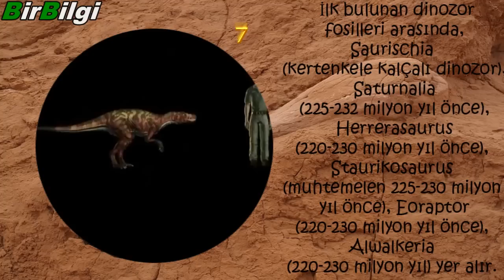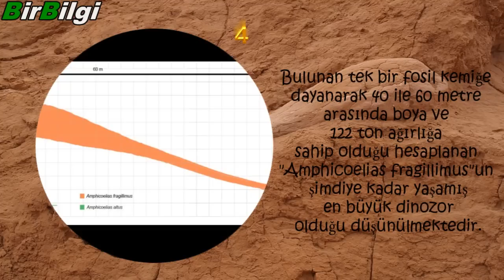Dinozorlar Hakkında 10 Bilgi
Dinozorların kökeni, günümüzden 251 milyon yıl önce başlayıp 205 milyon yıl önce sona erdiği
 kabul edilen, trias döneminin ortalarına, 237 milyon yıl önceye ve arkozorlara dayanmaktadır.
Dinozor, Yunanca korkunç anlamına gelen "δεινός"(deinos) ve kertenkele anlamına gelen "σαῦρος" (sauros) kelimelerinin birleşiminden oluşmuştur.
İlk dinozor fosilleri 19. yüzyılın başlarında bulunmuştur.
 İlk bulunan dinozor fosilleri arasında, Saurischia (kertenkele kalçalı dinozor), Saturnalia (225-232 milyon yıl önce), Herrerasaurus (220-230 milyon yıl önce), Staurikosaurus (muhtemelen 225-230 milyon yıl önce), Eoraptor(220-230 milyon yıl önce), Alwalkeria (220-230 milyon yıl) yer alır.
Bilinen ilk dinozorlar, boyları bir metreden iki metreye kadar ulaşan ve iki ayak üzerinde bipedal yürüme özelliğine sahip etçil beslenen avcılardı.
Dinozorlar Ornithischia (Kuş kalçalı dinozorlar) ve Saurischia (Kertenkele kalçalı dinozorlar) olmak üzere 2 sınıfa ayrılmaktadır.
Bulunan tek bir fosil kemiğe dayanarak 40 ile 60 metre arasında boya sahip ve 122 ton ağırlığındaki "Amphicoelias fragillimus"un şimdiye kadar yaşamış en büyük dinozor olduğu düşünülmektedir.
Yaklaşık 34 cm boyunda ve tahmini 110 gram ağırlığındaki "Anchiornis huxleyi"in ise en küçük dinozor olduğu düşünülmektedir.
65 milyon yıl önce, 10 kilometre çapındaki bir göktaşının saatte 54.000 km hızla dünyaya çarptığı, bu çarpmanın 100 milyon megaton TNT' ye eşdeğer bir enerji ortaya çıkararak atmosferi kaplayan bir toz bulutu ortaya çıkardığı, bu toz bulutunun dünyayı aylarca karanlıkta bıraktığı, sıcaklığın suyun donma derecesine kadar düştüğü ve asit yağmurlarının başladığı, bu olumsuz şartların da dinozor türlerinin çoğunun neslinin tükenmesine neden olduğu düşünülmektedir.
Bu olumsuz şartlardan kurtulan dinozor türlerinin bazılarının evrimleşerek günümüzdeki kuşların atalarını oluşturdukları düşünülmektedir.

Kaynak: Wikipedia